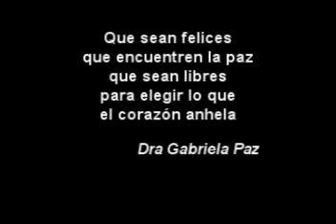Meditación en la luz por la Dra. Gabriela Paz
Una meditación creada en exclusiva por la Doctora Paz para la capacitación FULTENA "El Camino de la Salud Natural". Para disfrutar siempre, para iluminar tu vida